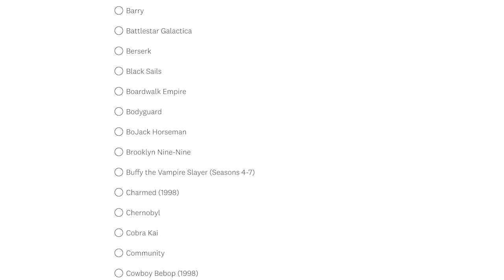VOTE for ALL Shows You Want Reactions To!